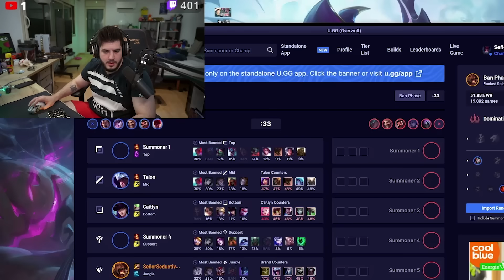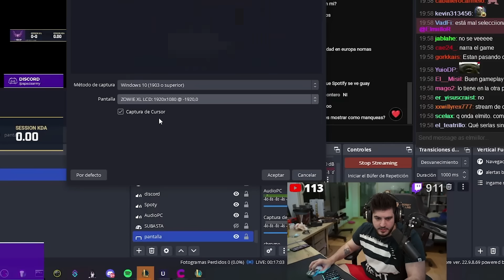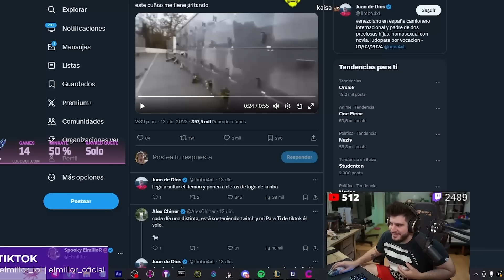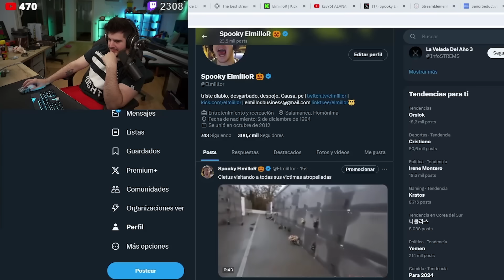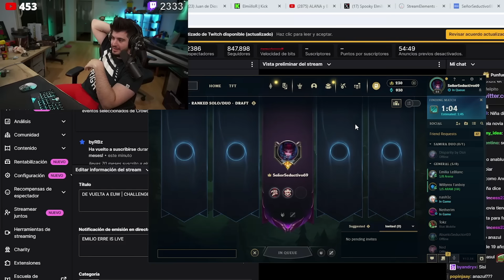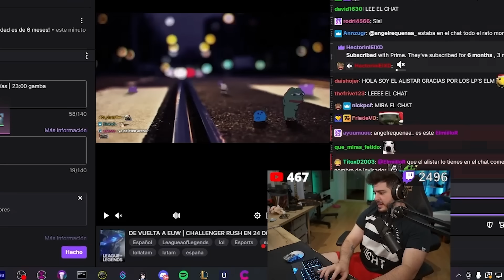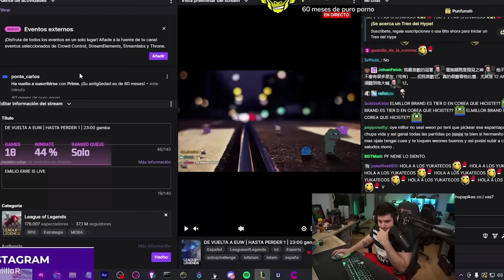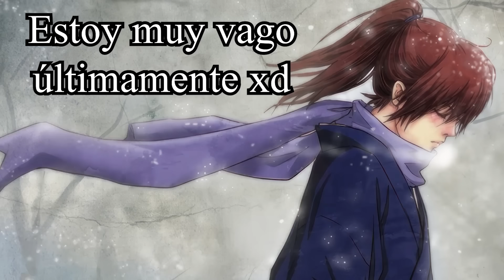ELMILLOR DESMIENTE AL XOKAS, TEMA ORSLOK, PREMIOS ESLAND & EL FRACASO DEL 2V2